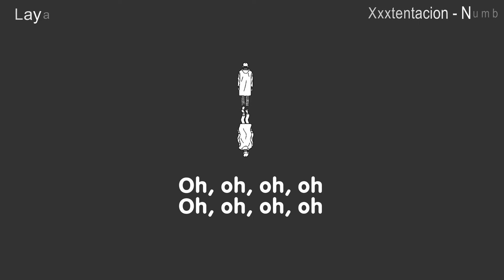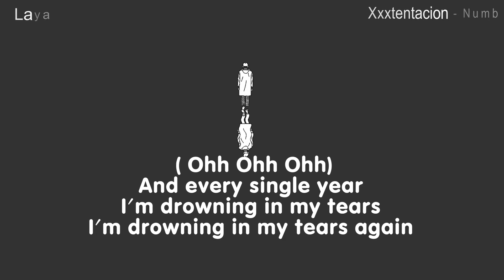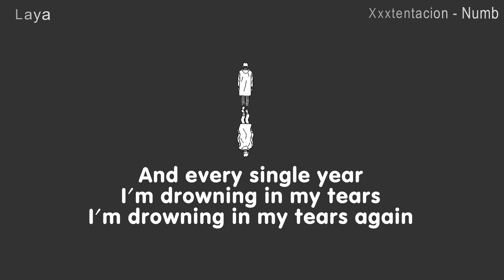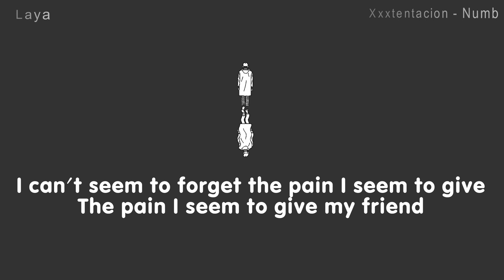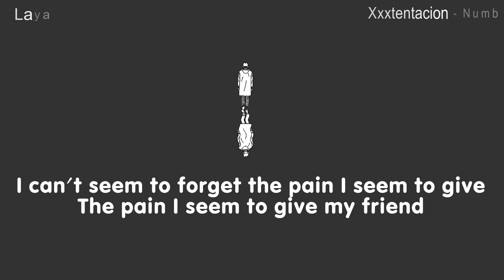Xxxtentacion - Numb [Lyrics]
Lyrics :

And every single year
I'm drowning in my tears
I'm drowning in my tears again
I can't seem to forget the pain I seem to give
The pain I seem to give my friend

DON'T REUP!